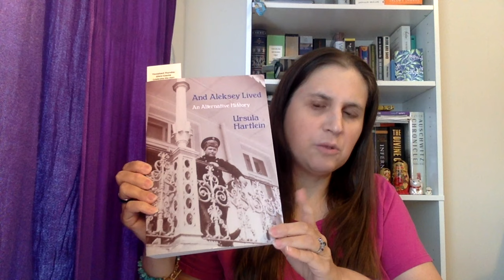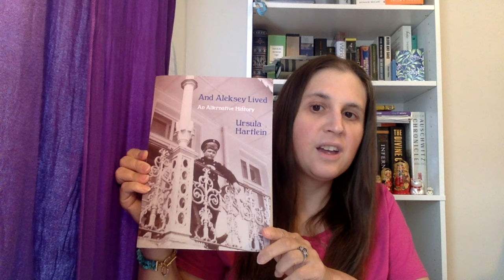Photos and bios of the Romanovs killed in 1918 (plus what happens to them in my alternative history)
For the 104th anniversary of the murder of thirteen members of Russia's last Imperial Family and six people attached to them, on 17 and 18 July 1918 (not just Nicholas II's immediate family), I read the long freeverse poem which opens my alternative history And Aleksey Lived and talk a bit about each of the souls were who snuffed out.  In addition to brief biographical information, I also discuss how their imagined lives after rescue unfolded in my alternative history.  (I kept Nicholas and Aleksandra dead, though, for reasons I explained in a previous video about the book in general.)  Accompanying my narration are photo galleries.

This video turned out much longer than I anticipated, but sometimes that happens when we're passionate about a subject and have a lot of good information to convey.  I will never apologize for making videos above a certain length if the subject matter demands it.  I also spent hours making and editing this video, including choosing photos and moving them onto my iPad so I could insert them into the video, and then uploading and describing it.  This is the first time I've worked on a video over the course of two days, so I'd kind of really appreciate seeing actual comments instead of just a bunch of likes.

My Voxer: UrsulaHartlein (Creeps will be insta-blocked)